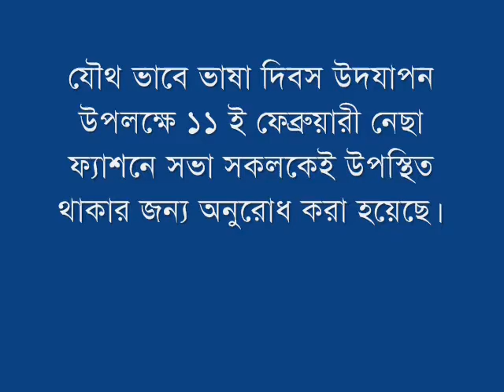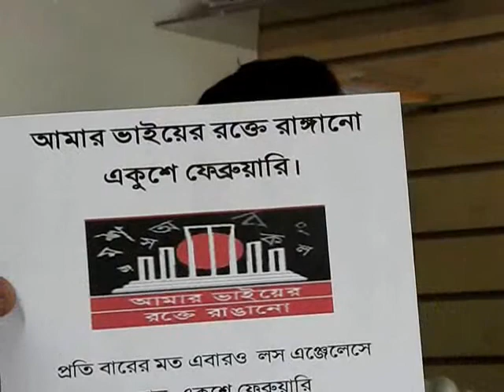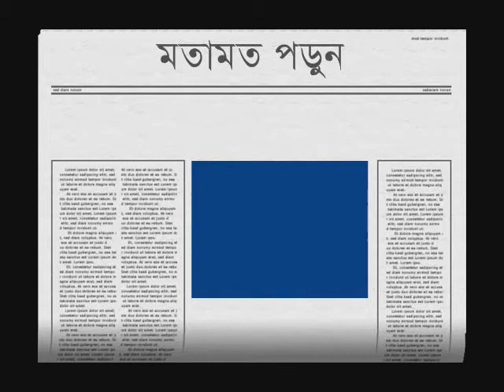21 February Celebration Program Los Angeles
21 February Celebration Los Angeles